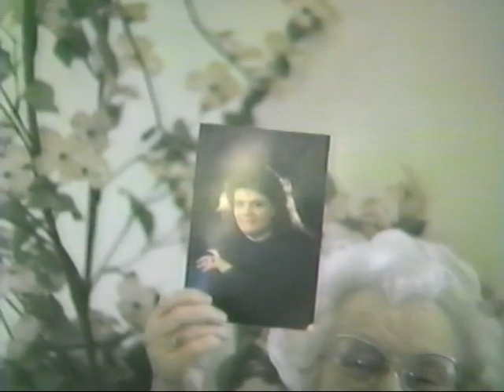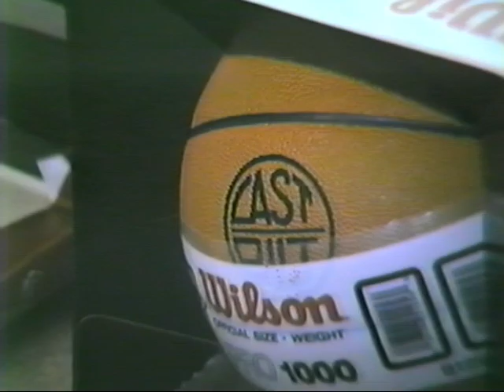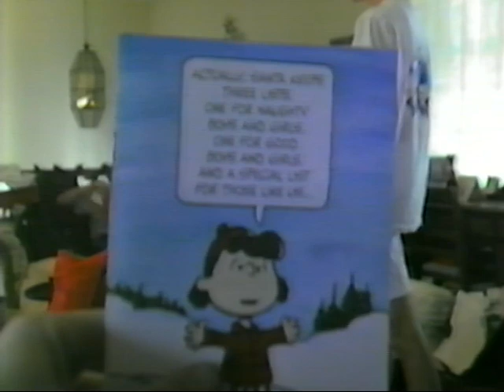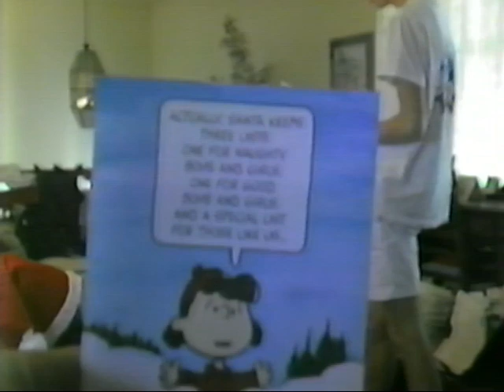Louw Family Christmas 1989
It's pretty much all six of us and Grandma opening presents. Charl's commentary is probably the most entertaining part. Fudge is in some of the video.